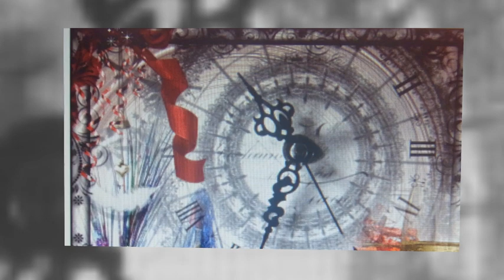THE COTTON MILL BOYS 'PLEASE DADDY DON'T GET DRUNK THIS CHRISTMAS' (a John Denver cover)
While much about Christmas shows great celebration,happiness and fun it is unfortunately not like that for all families.Many have worries,anxieties and fears.One theme is in 'Please Daddy Don't Get Drunk This Christmas' written by the late,great John Denver.This cover version by The Cotton Mill Boys,featuring Tony Hughes on lead vocals,was released in the early 1970's when the Cottons were in their prime.This video presentation is for educational purposes and social commentary only.